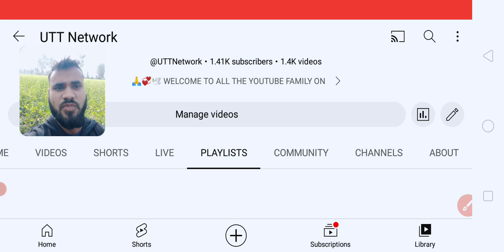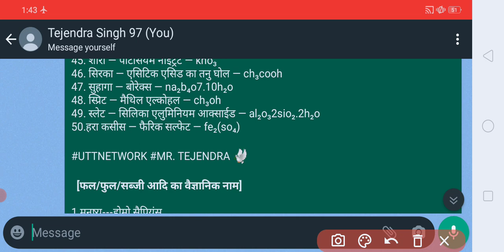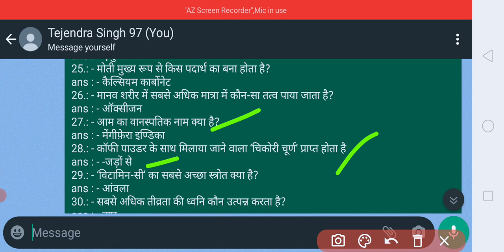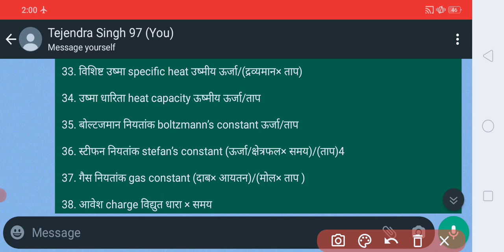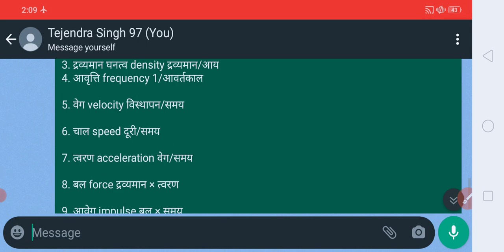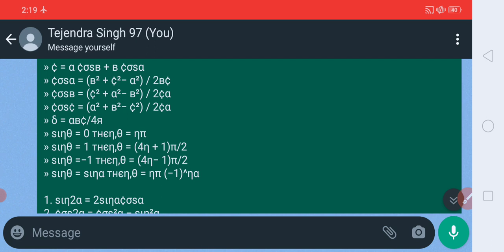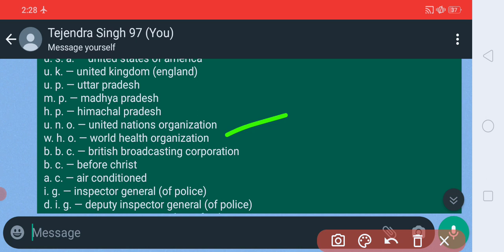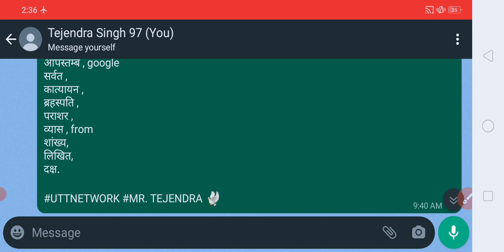SOME IMPORTANT INFORMATION OF SOME FIELDS/ कुछ महत्वपूर्ण जानकारियां @UTTNetwork